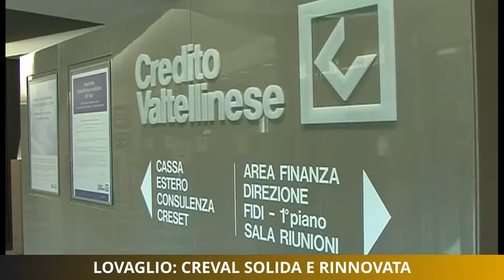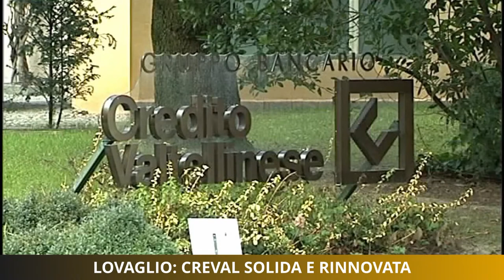Creval approva la semestrale. L'ad Lovaglio: oggi la banca è più solida.